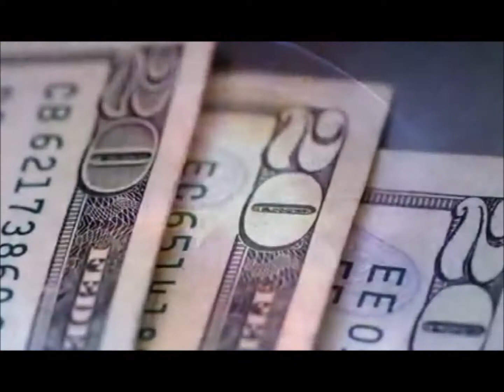Free Part-Time Work From Home Report Denver, Colorado.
Free Part-Time Work From Home Report Denver, Colorado.  Get Started Making Money Today Working Part-Time From Your Home Computer Online.

Easily make $100 - $300 daily from the comfort of your own home. Receive Daily Payments and Get Started Immediately.

If you are truly serious I will show you how to earn a good part-time or full-time residual income from your own home. How can I show you for free how to do this? Because I follow a very simple method that any newbie can implement.

NO flyers or brochures.
NO hotel or conference meetings.
NO one-on-one presentations.
NO home parties.
NO mailing out of samples of products.
NO contacting friends and family.
NO cold calling.
NO MLM! (multi-level marketing)

You don't have to do most of the things that other home-based businesses require of you.

Let me show you exactly what I do in my Free Part-Time Work from Home Report.

Discover how you can start working part-time online from home today.